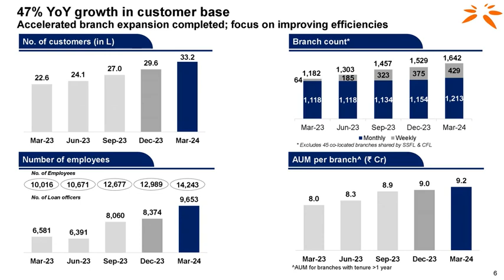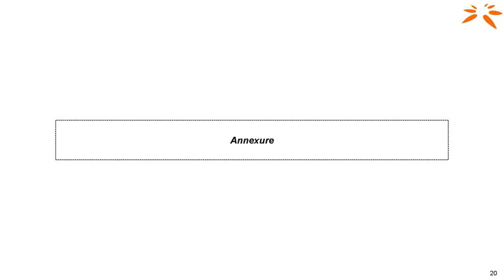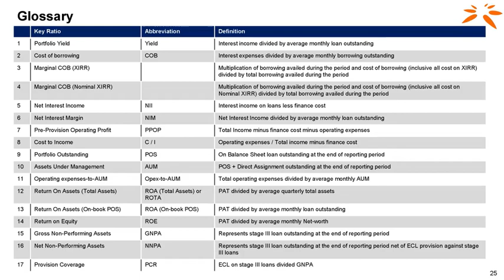Spandana Sphoorty Financial Ltd Investor Presentation for FY&Q March 2024 results